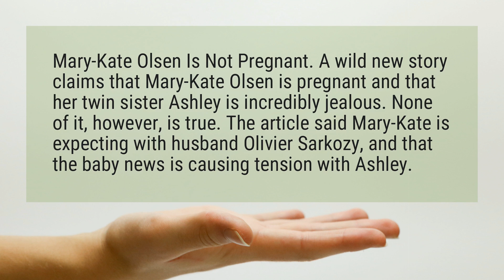Which Olsen twin is pregnant?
Mary-Kate Olsen Is Not Pregnant. A wild new story claims that Mary-Kate Olsen is pregnant and that her twin sister Ashley is incredibly jealous. None of it, however, is true. The article said Mary-Kate is expecting with husband Olivier Sarkozy, and that the baby news is causing tension with Ashley.